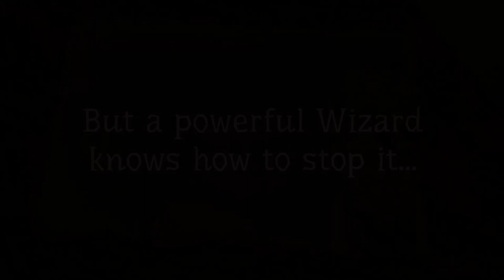DEMO PUMPKIN JACK - Una combinación de varios clásicos ¡¡Solo por una persona!!?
Medievil cumple JakyDaxter en la Jack!

 Pumpkin Jack es un videojuego de plataformas 3D para un solo jugador en el que encarnas a Jack, el mítico Pumpkin Lord.

¡Viaja a través de un vasto reino, lucha contra monstruos con tus poderes deslumbrantes y sumérgete en una búsqueda épica del derecho a tu propia vida!